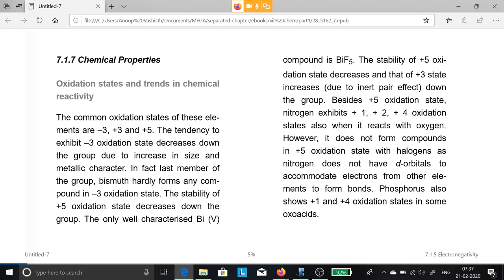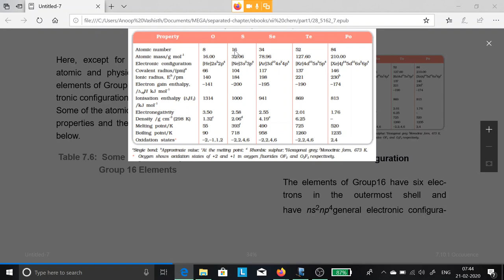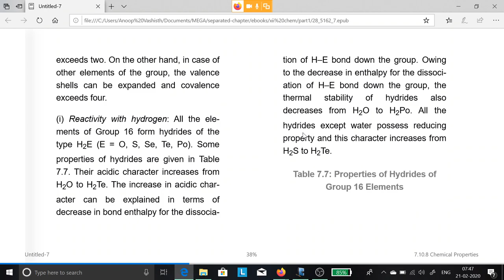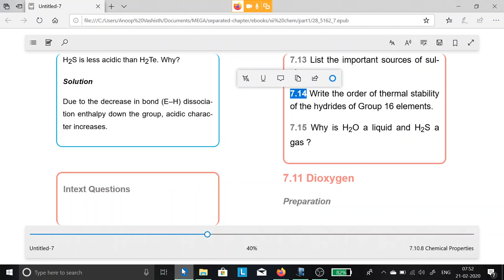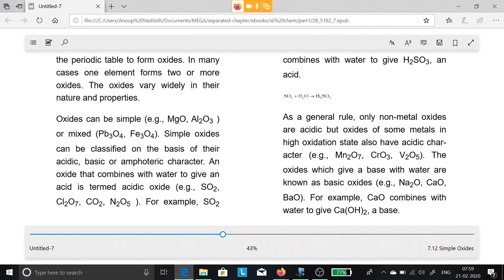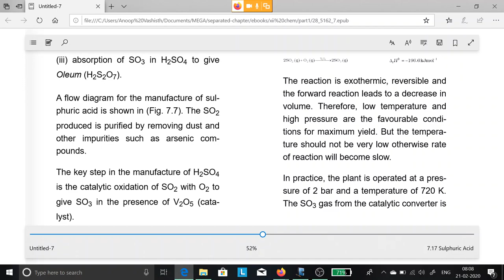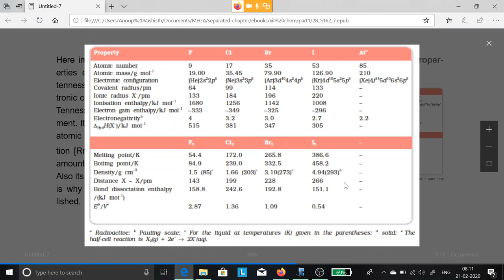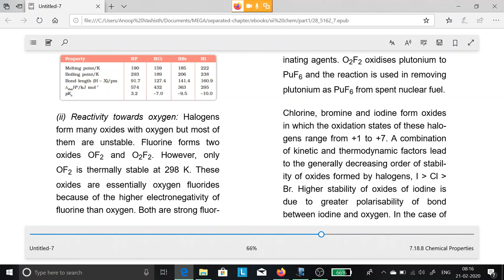crash p- Block elements 21feb2020